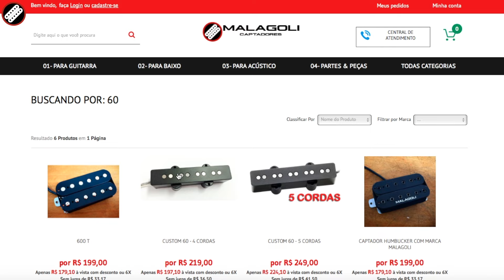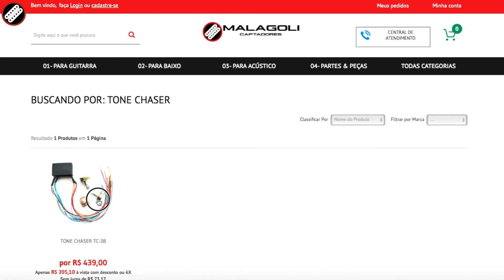Captadores para tocar Metallica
Abaixo os captadores citados no vídeo

Guitarra

Baixo